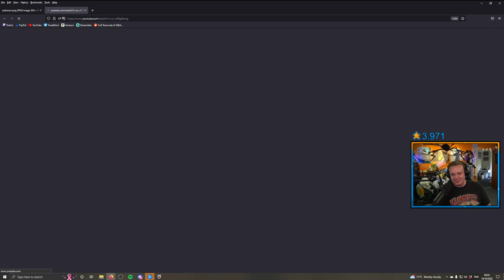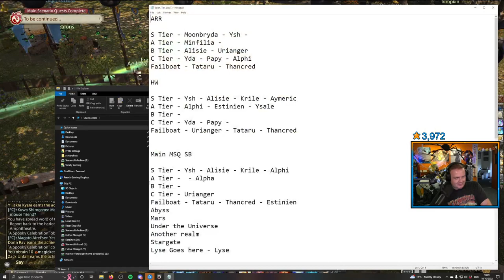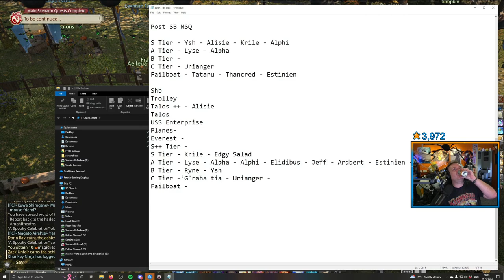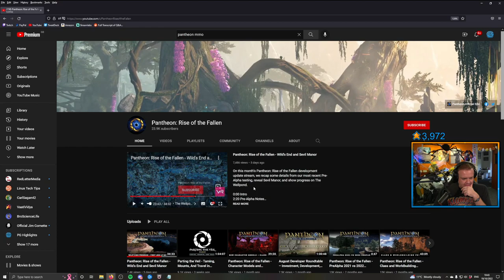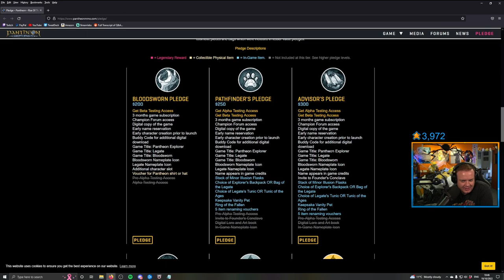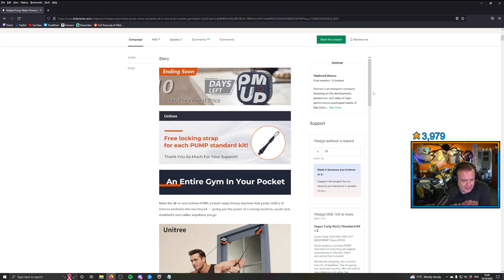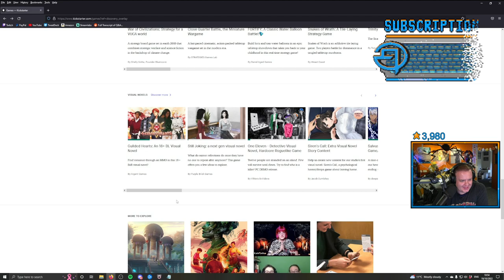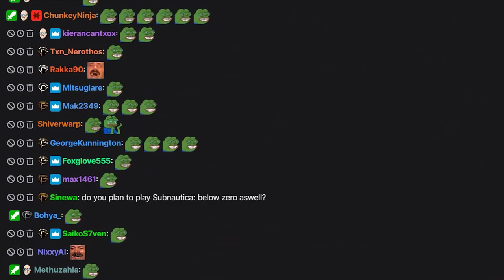FFXIV - Criterion Chaos - Part 237